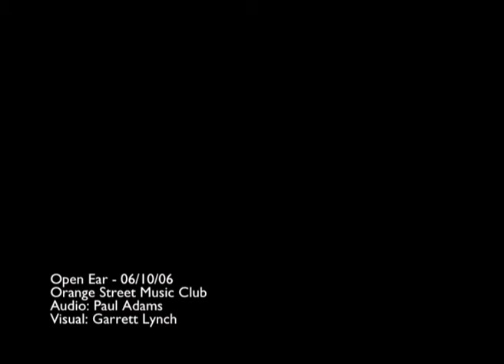Open Ear 06/10/06 - 4 (extract 1)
Collaborative performance at Open Ear @ The Orange Street Music Club, Friday 6th October, 2006. Music by Paul Adams. Visuals by Garrett Lynch.